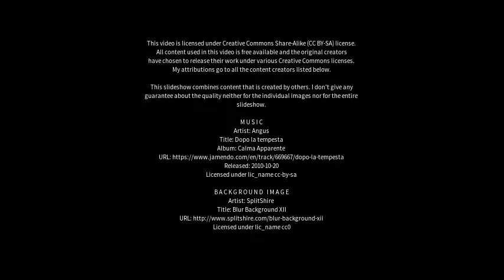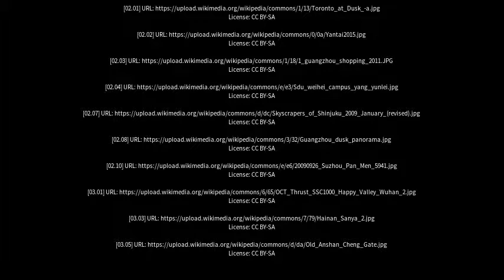Best places to visit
Best places to visit - Huainan (China) Best places to visit - Slideshows from all over the world - City trips, nature pictures, etc.